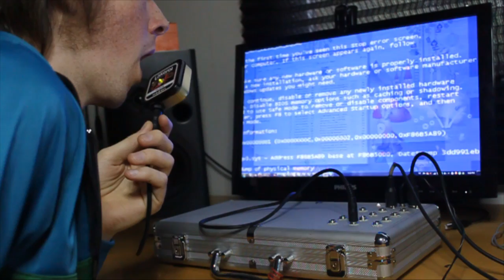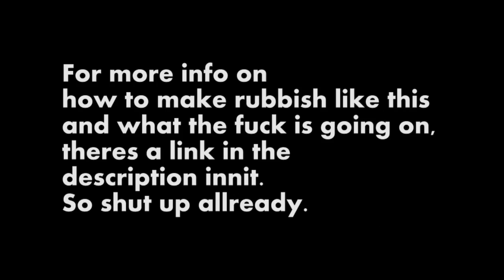The piano has been drinking (Arduino + Eric Satie + Gin)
Booze controlled computer performance as demonstrated with a solo piano rendition of a piece by Eric Satie.

Find out more about how i did this pointless shit